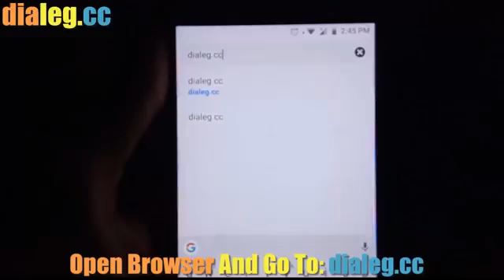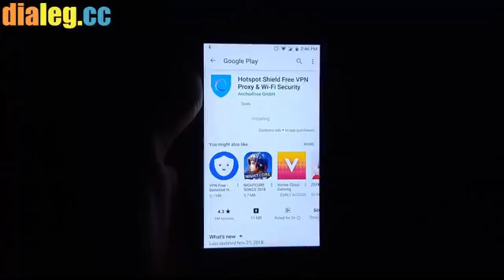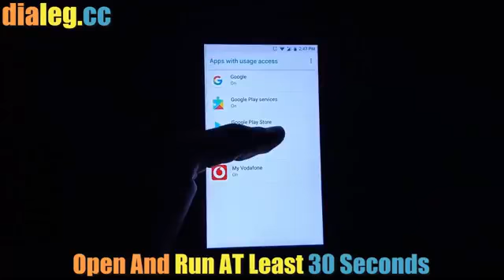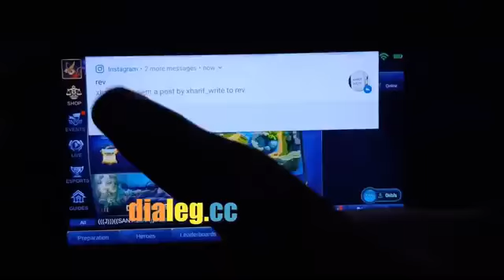Mobile legends 2019 unlimited diamond 100% WORKING!